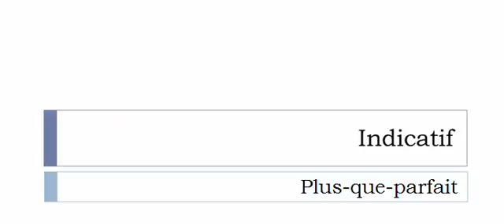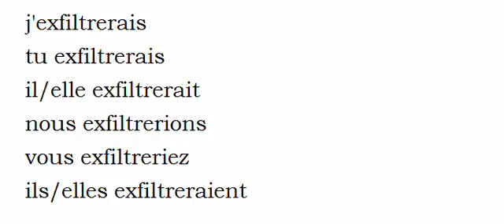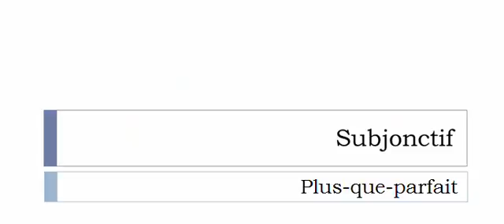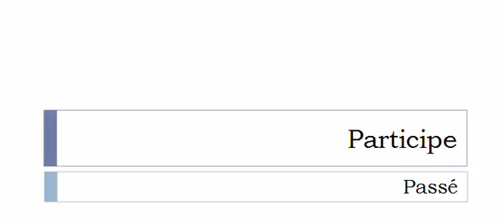Aprender francês = Conjugação = Verbo = Exfiltrer